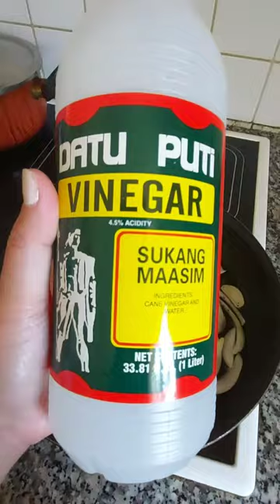Today's Video! Ginataang Tuna